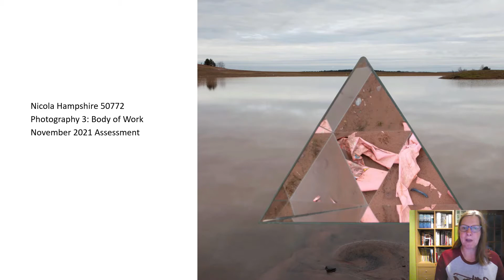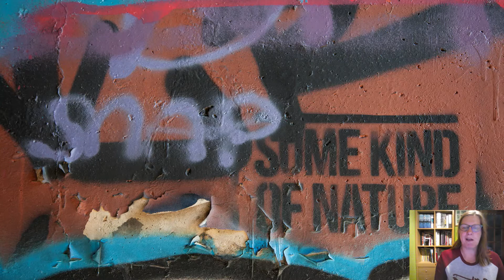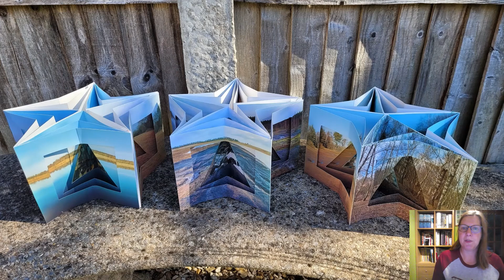BoW final presentation